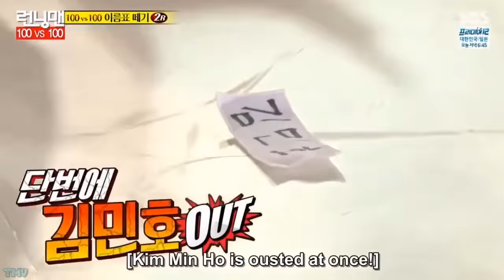[RunningMan] This is Sparta-kook !! Even with only one hand, Jong kook still won !! 💪💪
Starring: Yoo Jae-suk, Haha, Ji Seok-jin, Kim Jong-kook, Lee Kwang-soo, Song Ji-hyo, Jeon So-min, Yang Se-chan

Episodes [4, 96, 97, 181, 272, 315, 360, 361, 362, 394, 406, 425, 431]